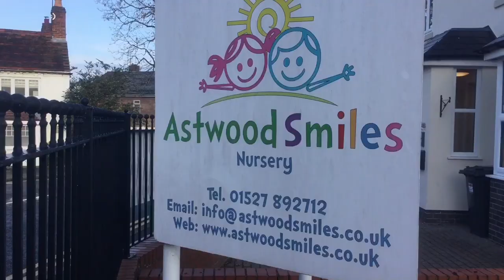Astwood Bank Primary School Walking Bus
Astwood Bank Primary School's walking bus has been running for five years. As part of Family Safety Week, we visit the bus to see what makes it so successful and discuss how important it is for children to learn about pedestrian safety.

for how to encourage pedestrian safety to your children or school